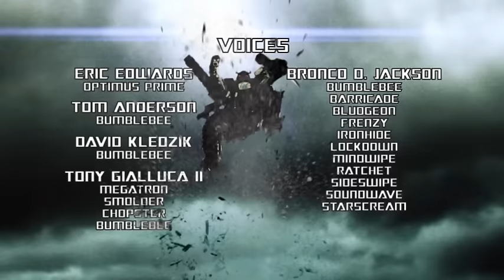Transformers - Cyber Missions: Decepticons Attack (Episode 13) | Transformers Official